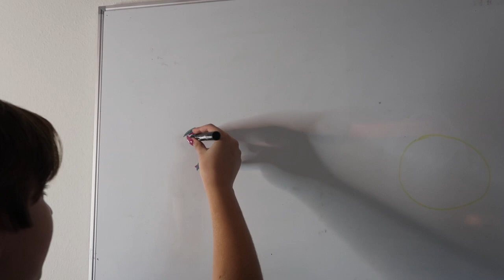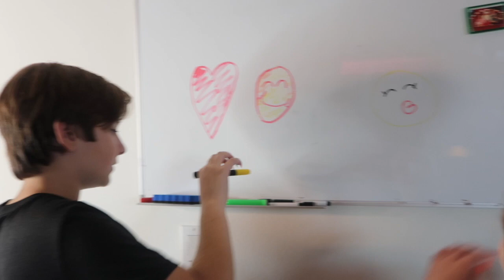Wearing Super LONG acrylic NAILS (24 Hour challenge) ft. Piper Rockelle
Todays video Wearing Super long acrylic nails for 24 hrs  is rather intense and definitely a challenge i never though i would attempt. Piper Rockelle and I got super long acrylic nails for 24 hours. The 24 hour challenge with these super long acrylic nails was very funny, and difficult. These long nails showed me how much i use my hands in a day. Lemme know who you though did better with their nails Boys or Girls.
Inspired by Boys vs Girls, Sis vs Bro and other acrylic nail challenge videos
Shout out to Logan Paul for doing this challenge and shouting us out in his video titled Wearing Long Acrylic Nails for 24 hrs & Brent Rivera Long Nails Challenge where he wears long nails for 24 hours.

Check out the WEARING SUPER LONG ACRYLIC NAILS FOR 24 HOURS (Girls vs Boys Challenge) | Piper Rockelle we did on PIper's channel.
 Also on Emily Dobson channel: WEARING SUPER LONG ACRYLIC NAILS FOR 24 HRS!

men, beauty, makeup, parrot